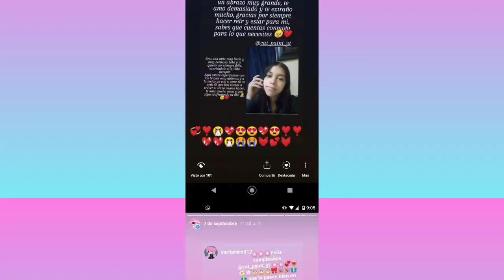//calypso meme// (mi cumpleaños)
muchas gracias!!! a todos los jamo mucho!!
ya cumplí 15 años estoy muy feliz owo

sorry si lo mandé muy tarde tenía problemas técnicos